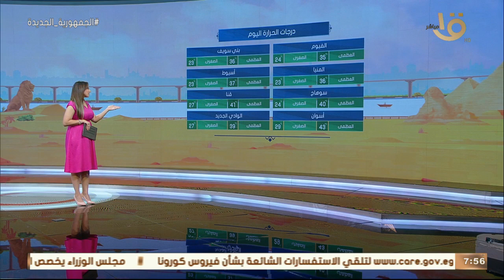الأرصاد: أجواء صيفية مستقرة ومستمرة في التحسن.. وبيان بدرجات الحرارة المتوقعة اليوم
صباح الخير يا مصر | الأرصاد: أجواء صيفية مستقرة ومستمرة في التحسن.. وبيان بدرجات الحرارة المتوقعة اليوم